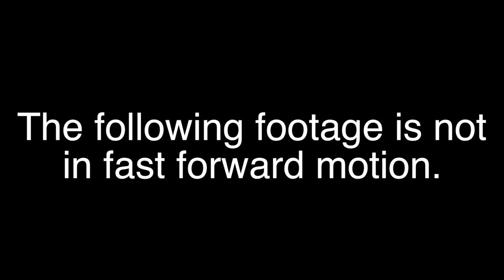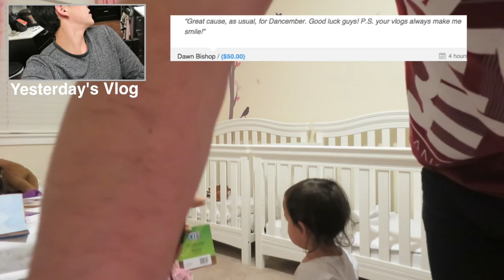Found My High School Journal! - December 04, 2015 - ItsJudysLife Vlogs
Judy's Links

Benji's Links

Vlog Camera We Use:

Blendtec Blender